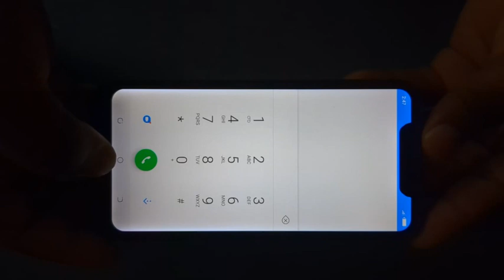This Is a Phone